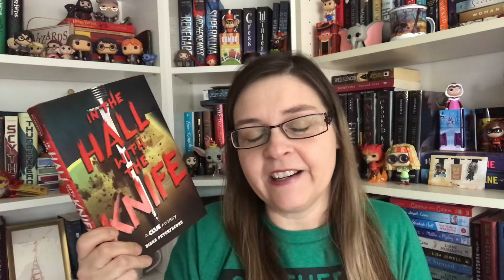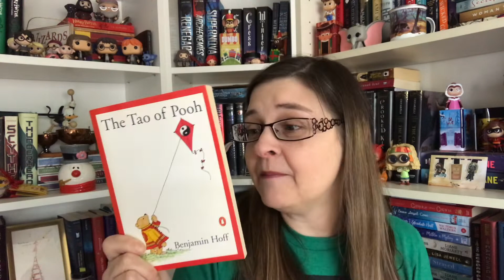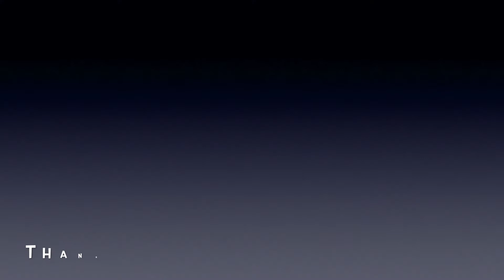OWLs TBR 2020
Welcome to my OWLs TBR.  What career do you think I picked this year?  Are you participating?

Here is everything you need to know to participate in all the readathons and readalongs I'm involved in: